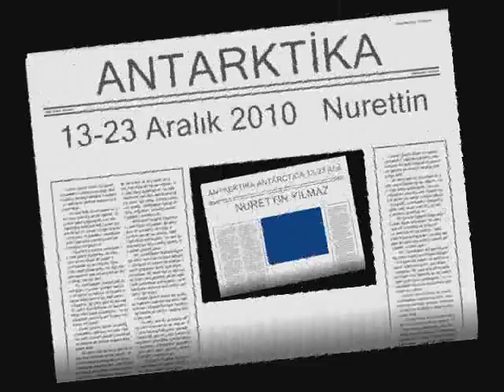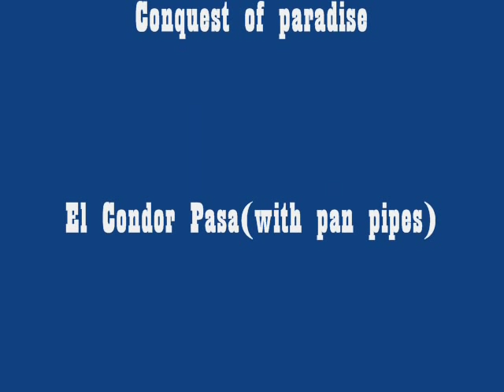Antarctica-Antarktika (2010) Part 1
Antarctica is Earth's southernmost continent, containing the geographic South Pole. It is situated in the Antarctic region of the Southern Hemisphere, almost entirely south of the Antarctic Circle, and is surrounded by the Southern Ocean. At 14.0 million km2 (5.4 million sq mi), it is the fifth-largest continent in area after Asia, Africa, North America, and South America. For comparison, Antarctica is nearly twice the size of Australia. About 98% of Antarctica is covered by ice that averages at least 1 mile (1.6 km) in thickness.
Antarctica, on average, is the coldest, driest, and windiest continent, and has the highest average elevation of all the continents. Antarctica is considered a desert, with annual precipitation of only 200 mm (8 inches) along the coast and far less inland. The temperature in Antarctica has reached −89 °C (−129 °F). There are no permanent human residents, but anywhere from 1,000 to 5,000 people reside throughout the year at the research stations scattered across the continent. Only cold-adapted organisms survive there, including many types of algae, animals (for example mites, nematodes, penguins, seals and tardigrades), bacteria, fungi, plants, and protista. Vegetation where it occurs is tundra.
Although myths and speculation about a Terra Australis ("Southern Land") date back to antiquity, the first confirmed sighting of the continent is commonly accepted to have occurred in 1820 by the Russian expedition of Fabian Gottlieb von Bellingshausen and Mikhail Lazarev on Vostok and Mirny. The continent, however, remained largely neglected for the rest of the 19th century because of its hostile environment, lack of resources, and isolation. The Antarctic Treaty was signed in 1959 by 12 countries; to date, 49 countries have signed the treaty. The treaty prohibits military activities and mineral mining, prohibits nuclear explosions and nuclear waste disposal, supports scientific research, and protects the continent's ecozone. Ongoing experiments are conducted by more than 4,000 scientists from many nations.
Antarctica is the coldest of Earth's continents. The coldest natural temperature ever recorded on Earth was −89.2 °C (−128.6 °F) at the Russian Vostok Station in Antarctica on 21 July 1983.[38] For comparison, this is 11 °C (20 °F) colder than subliming dry ice. Antarctica is a frozen desert with little precipitation; the South Pole itself receives less than 10 cm (4 in) per year, on average. Temperatures reach a minimum of between −80 °C (−112 °F) and −90 °C (−130 °F) in the interior in winter and reach a maximum of between 5 °C (41 °F) and 15 °C (59 °F) near the coast in summer. Sunburn is often a health issue as the snow surface reflects almost all of the ultraviolet light falling on it.
The snow surface at Dome C Station is typical of most of the continent's surface.
East Antarctica is colder than its western counterpart because of its higher elevation. Weather fronts rarely penetrate far into the continent, leaving the center cold and dry. Despite the lack of precipitation over the central portion of the continent, ice there lasts for extended time periods. Heavy snowfalls are not uncommon on the coastal portion of the continent, where snowfalls of up to 1.22 metres (48 in) in 48 hours have been recorded.
At the edge of the continent, strong katabatic winds off the polar plateau often blow at storm force. In the interior, however, wind speeds are typically moderate. During summer, more solar radiation reaches the surface during clear days at the South Pole than at the equator because of the 24 hours of sunlight each day at the Pole.
Antarctica is colder than the Arctic for two reasons. First, much of the continent is more than 3 kilometres (2 mi) above sea level, and temperature decreases with elevation. Second, the Arctic Ocean covers the north polar zone: the ocean's relative warmth is transferred through the icepack and prevents temperatures in the Arctic regions from reaching the extremes typical of the land surface of Antarctica. Given the latitude, long periods of constant darkness or constant sunlight create climates unfamiliar to human beings in much of the rest of the world.
The aurora australis, commonly known as the southern lights, is a glow observed in the night sky near the South Pole created by the plasma-full solar winds that pass by the Earth. Another unique spectacle is diamond dust, a ground-level cloud composed of tiny ice crystals. It generally forms under otherwise clear or nearly clear skies, so people sometimes also refer to it as clear-sky precipitation. A sun dog, a frequent atmospheric optical phenomenon, is a bright "spot" beside the true sun.Wikipedia